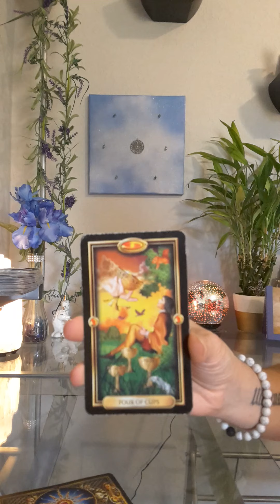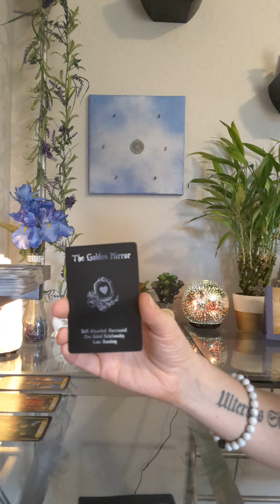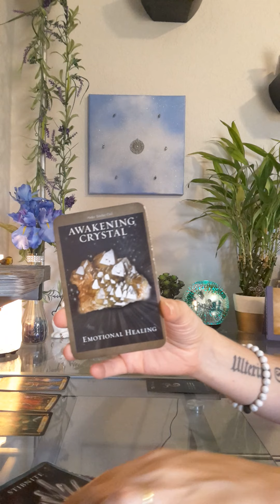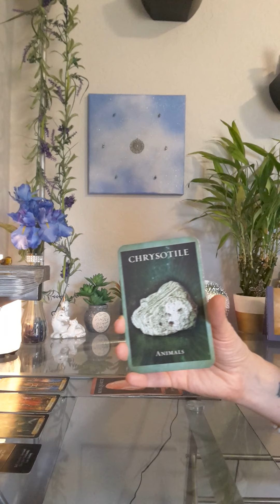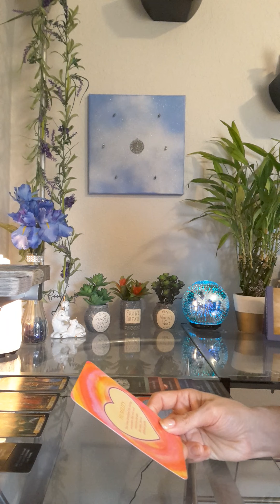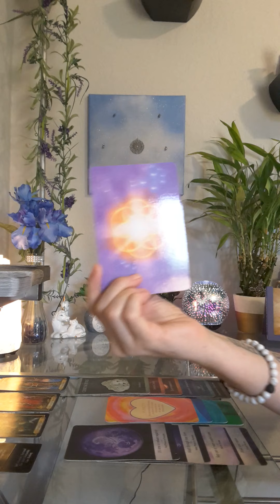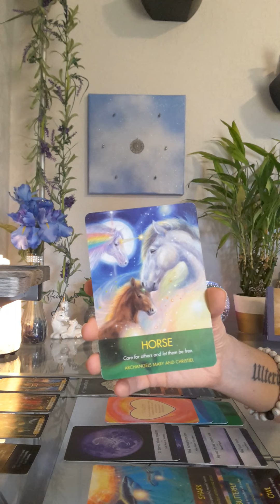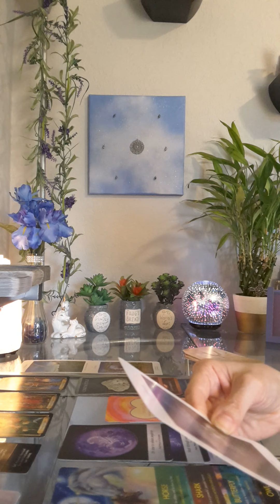Virgo Love Tarot Reading 💝 Resolve your past hurt for a beautiful transformation 💝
(to buy and ship internationally)